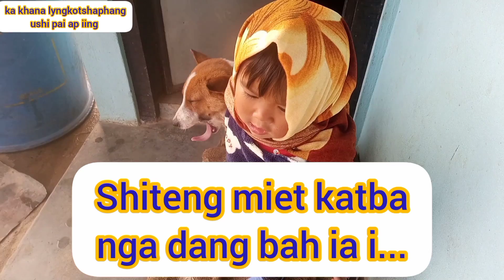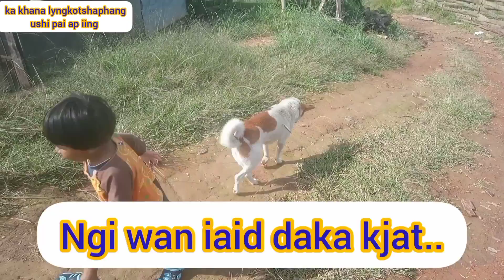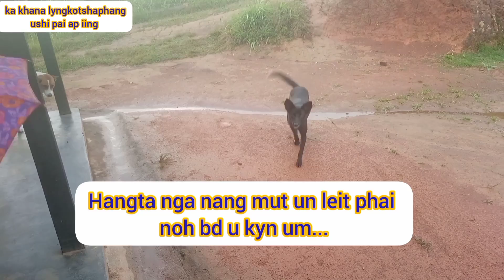Ka Full video sha phang u Shipai ap iing bd i khun ba ieid jong ngi❤️❤️❤️lamjingshai_channel.